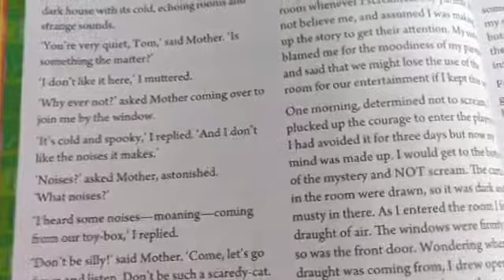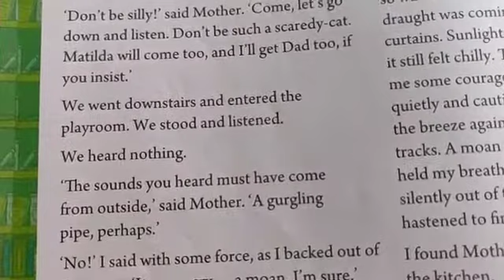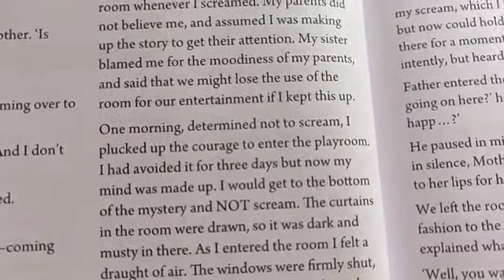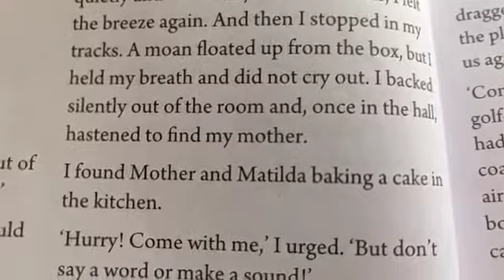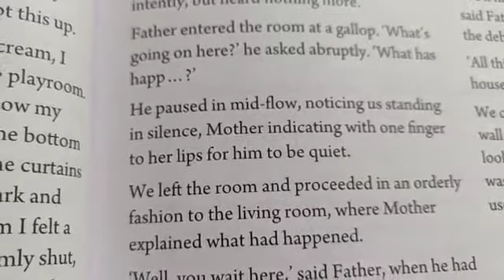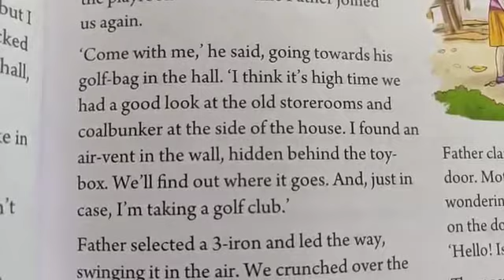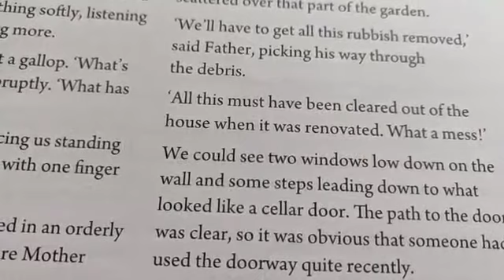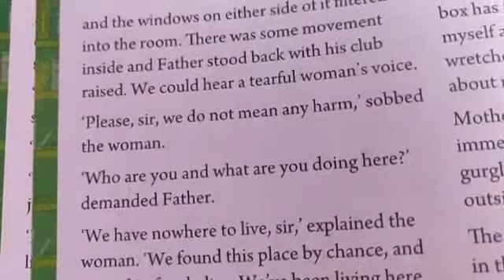English Literature class 6th